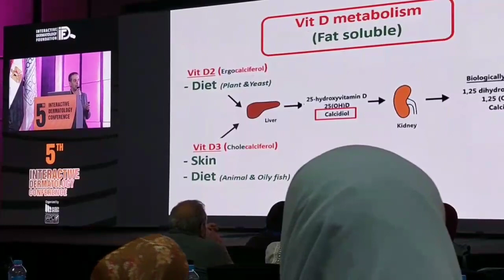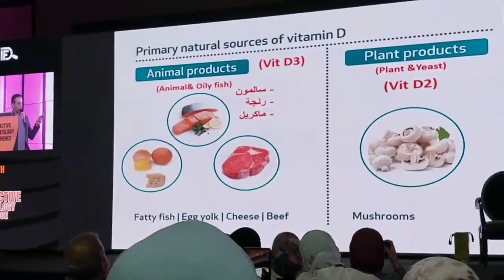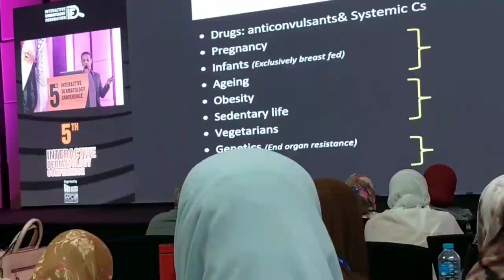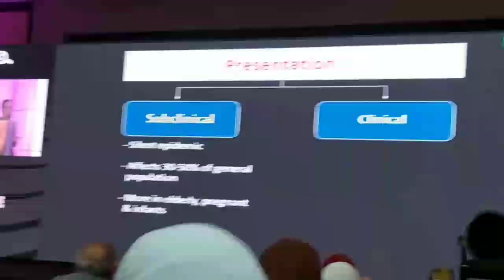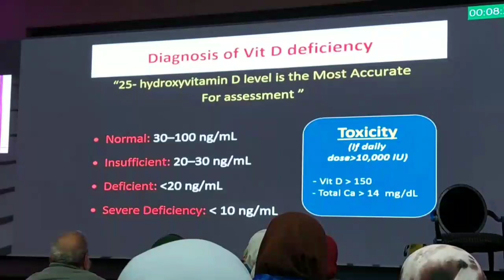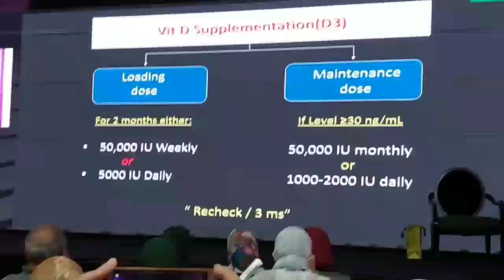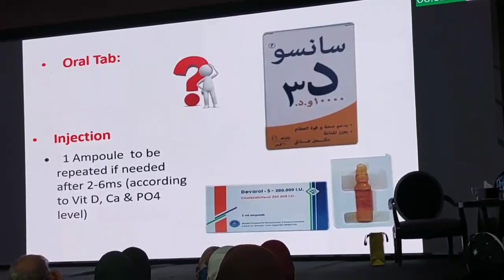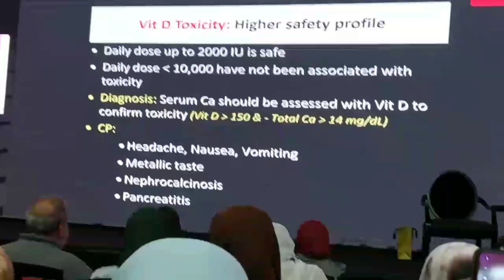Vitamin D by Dr Hany Abo Elwafa